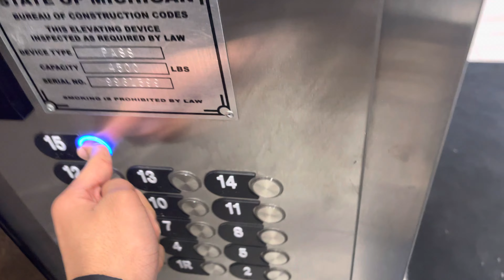Otis Traction Elevator @ The Exchange, Kalamazoo, MI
This is a residential building. Gen2 or Skyrise, I can't tell.